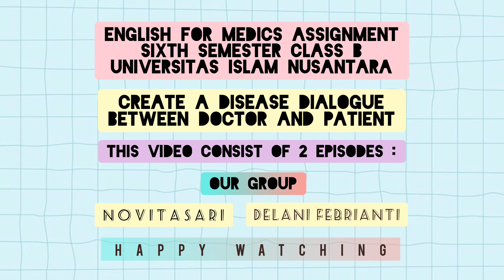Dialogue About Disease II English For Medics Assignment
English For Medics
Sixth Semester Class B
Created By :
Novitasari
Delani Febrianti
Universitas Islam Nusantara